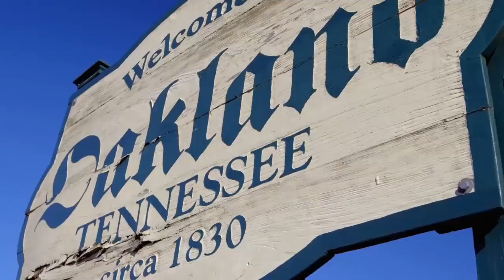Addicted to Eating Plastic Bags | My Strange Addiction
A 23-year-old man who's addicted to eating plastic newspaper bags.

Get this full episode now!

My Strange Addiction airs Wednesdays 10/9c on TLC!